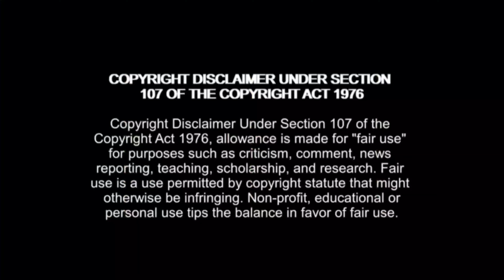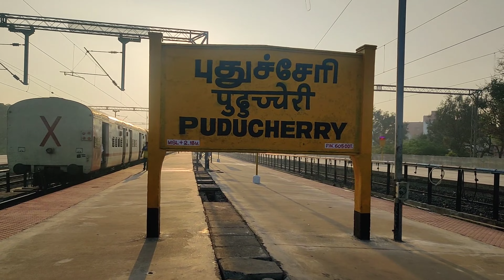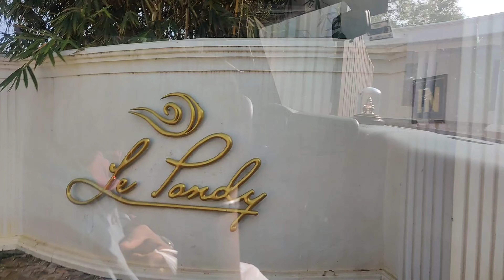Bangalore to pondicherry...🔥😎pre wedding photoshoot in le pondy resort.....